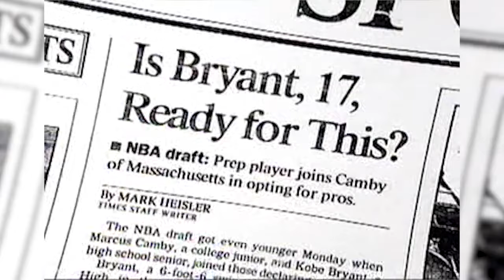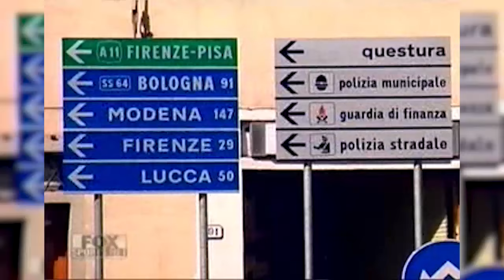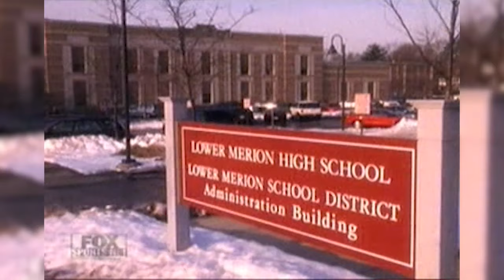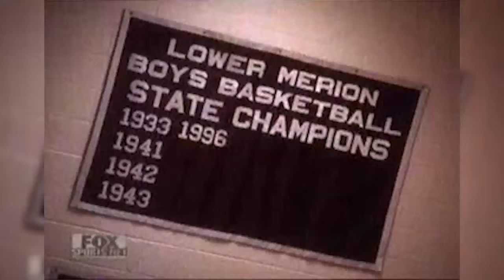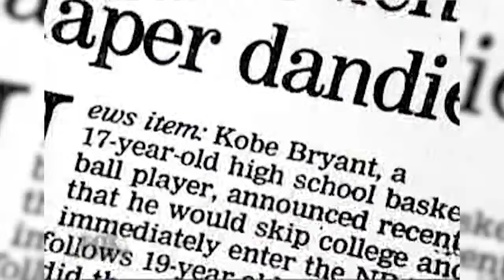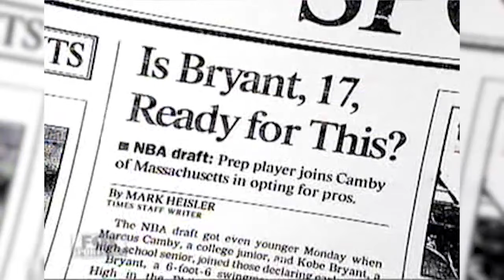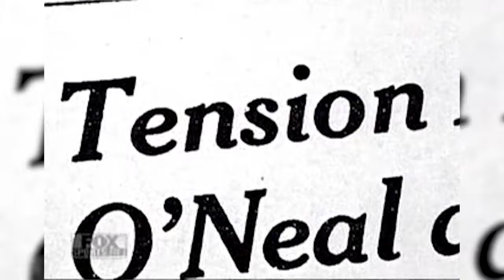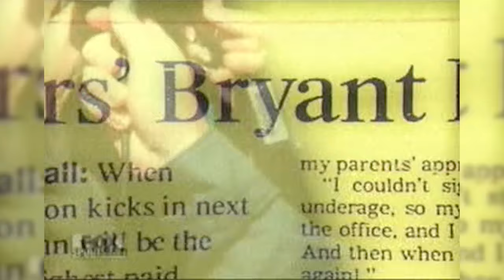Kobe Bryant Beyond The Glory | 2002 | Young Kobe Documentary